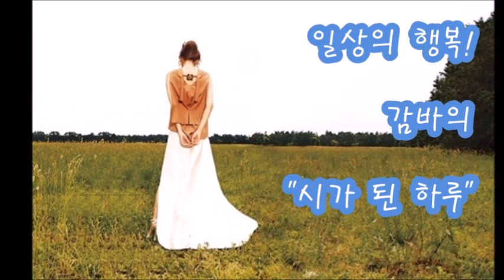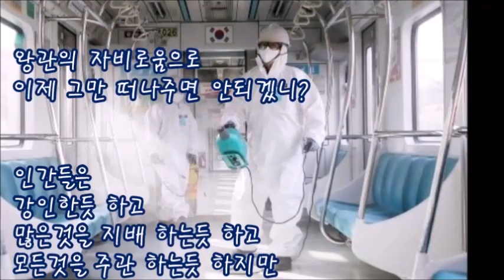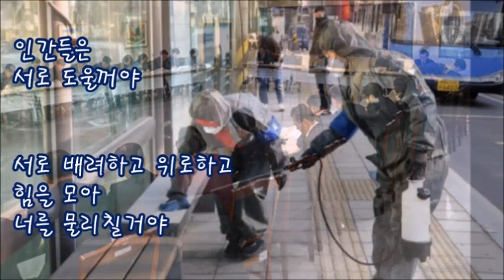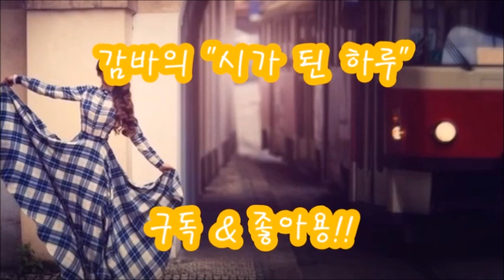[시낭송] 코로나 바이러스 떠나줘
너의 모양이 왕관처럼 생겼다 하여 코로나라는 이름을 가진 코로나 바이러스. 이제 그만 떠나주기를 바라는 마음이야!

코로나 바이러스 떠나줘

                          감바

그렇게 우아한 이름을 가지고
인간들을 공포로 몰아넣다니

왕관의 자비로움으로
이제 그만 떠나주면 안되겠니?

인간들은
강인한듯 하고
많은것을 지배하는듯 하고
모든것을 주관하는듯 하지만

사실은 바이러스에 약해

코로나 너는

인간들을
서로 멀어지게 하고
의심하여 가까이 하지 못하게 하지만

인간들은
너의 뜻대로 되지 않을꺼야

인간들은
서로 도울꺼야

서로 배려하고 위로하고
힘을 모아 너를 물리칠거야

코로나
이제 그만 떠나주길 바래.